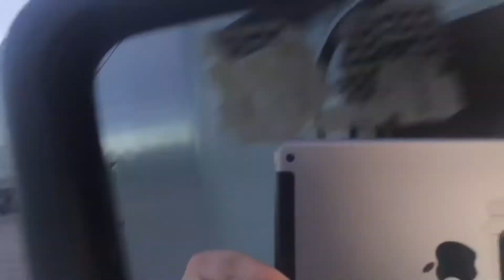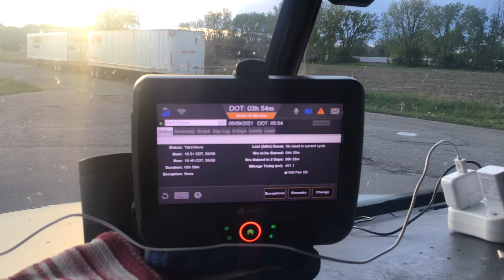Waterloo, Iowa to Fort Atkinson, Wisconsin. (6)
Final Part Six